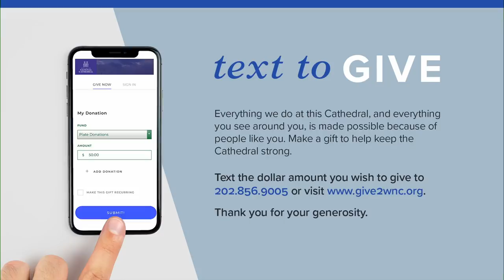February 2, 2020: 11am Sunday Worship Service at Washington National Cathedral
Join us for the celebration of the Holy Eucharist on the Fourth Sunday after Epiphany: The Presentation of our Lord Jesus Christ. The Rev. Canon Rosemarie Logan Duncan preaches; the Very Rev. Randolph Marshall Hollerith presides.

A high Cathedral liturgy in the nave; approximately 75 minutes, with sacred music from the Cathedral Choir. All are welcome.

Those in active duty, veterans and their families are recognized on the first Sunday of the month with a welcome and prayers during the primary Sunday morning service. Following the service, chaplains from the Cathedral’s Center for Prayer and Pilgrimage will be available to offer individual blessings and prayers in War Memorial Chapel and St. Joseph’s Chapel. Participants may add themselves or loved ones to the Roll of Honor, walk the Labyrinth and learn more about the Cathedral’s ministry with those who have served, including pilgrimages, tours and other events throughout the year.

11:15 – Worship service including special blessings and prayers in War Memorial Chapel during Eucharist.
12:30 – Cathedral clergy and healing ministers continue to be available for prayer and blessing in War Memorial Chapel in the nave until 1 pm. On the crypt level, the Center for Prayer and Pilgrimage is open for quiet reflection and the labyrinth is available for walkers in St. Joseph's Chapel.